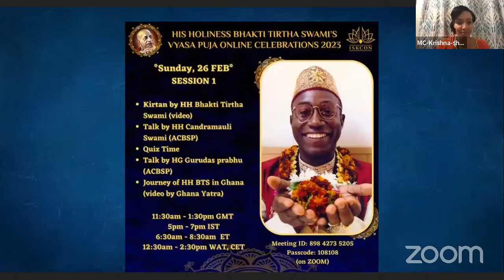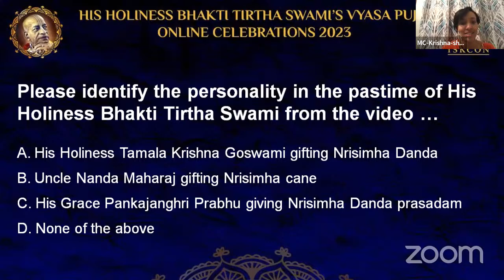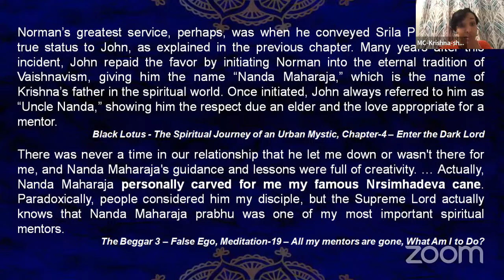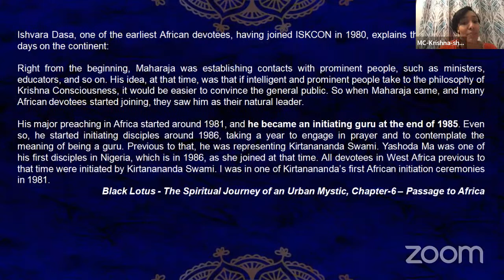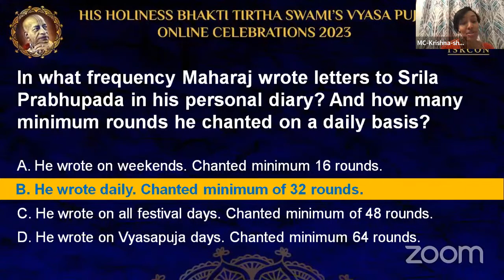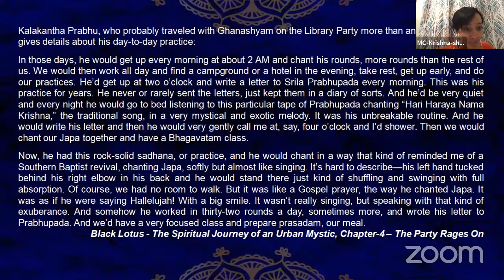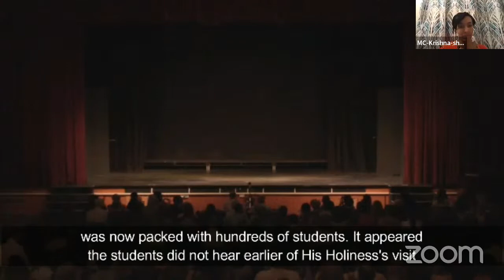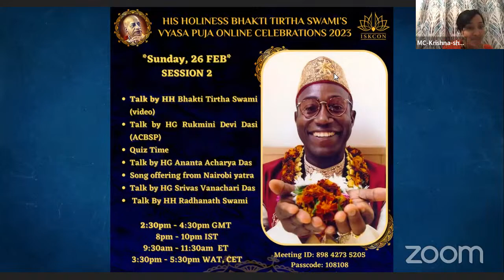Session 3 | Bhakti Tirtha Swami Vyasa Puja Celebrations 2023 | February 26, 2023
For more information regarding 𝐇𝐢𝐬 𝐇𝐨𝐥𝐢𝐧𝐞𝐬𝐬 𝐁𝐡𝐚𝐤𝐭𝐢 𝐃𝐡𝐢𝐫𝐚 𝐃𝐚𝐦𝐨𝐝𝐚𝐫𝐚 𝐒𝐰𝐚𝐦𝐢 (BDDSwami) and his various projects,